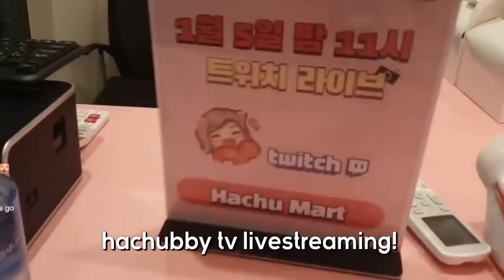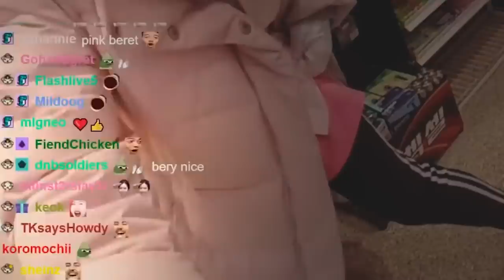Grand opening of my convenience store - HAchuMart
Follow HAchubby ♥

Hellooooo! 🙃
Thank you for your big support on my previous video! 😊
Now I want to show you how me & my family held the grand opening of HAchuMart on January 5th!
And the visit of my cousin with a cake! 🎂
Crazy to think that now I have my own convenience store and I can do what I want!